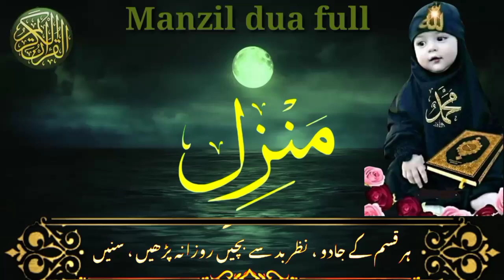Manzil dua (EP-285) Manzil dua full |cure for black magic| jinns evil spirit possession| poimanzil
daily Quran tilawat recitation arabic language
daily Manzil dua,parye suniye aur sunaiye inshallah, cure for black magic, jinns evil spirit possession | poimanzil
daily tilawat Quran e Karim
lyrics . Quran Sharif
sabject . Manzil dua
video editing . SK Abdus sobur
voice artist . SK Abdus sobur
Manzil dua
Manzil dua full
Manzil
dua Manzil
duaa Manzil
tilawat e Quran
Quran tilawat
Quran recitation
tilawat recitation
Quran tilawat recitation arabic
surah Rahman
surah rehman
ar-rahman tilawat
surah fatiha
Ayatul kursi 4 Qul
beautiful tilawat
Surat
daily Quran tilawat
daily tilawat al-quran
daily Manzil dua
islamic dua
cure protection
beautiful tilawat
recitation
tilawat